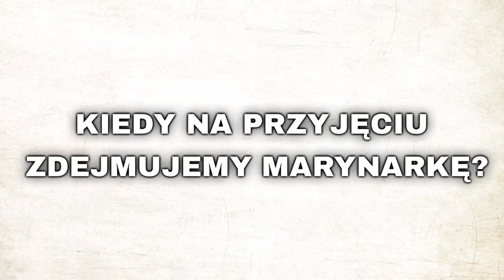Kiedy na przyjęciu można zdjąć marynarkę?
Według obowiązujących zasad, lepiej pozostać w kompletnym stroju. Co jednak zrobić, gdy jest nam nieznośnie gorąco? Warto spytać o zdanie Pań lub spojrzeć na najważniejszą osobę w towarzystwie.